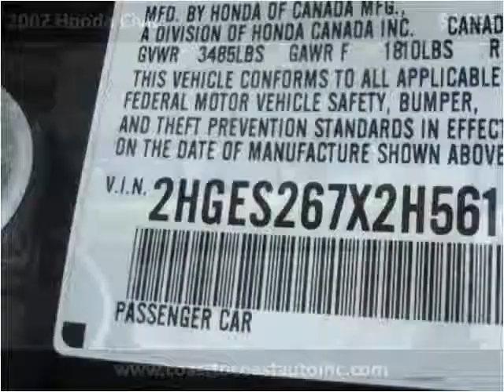2002 Honda Civic Used Cars West Chester PA